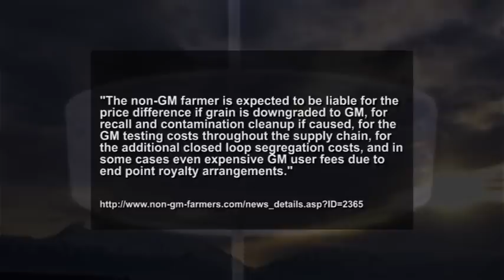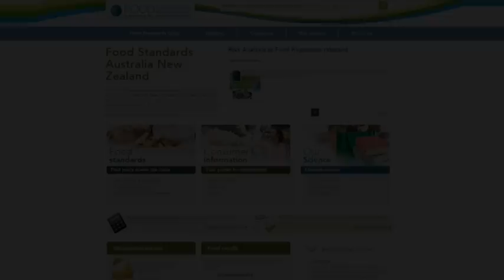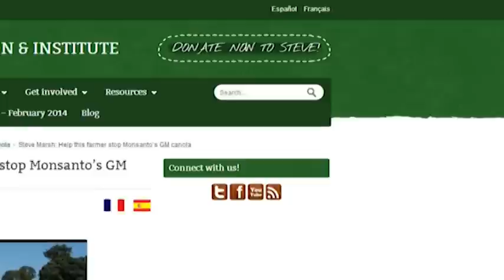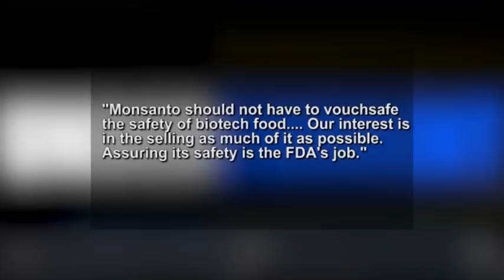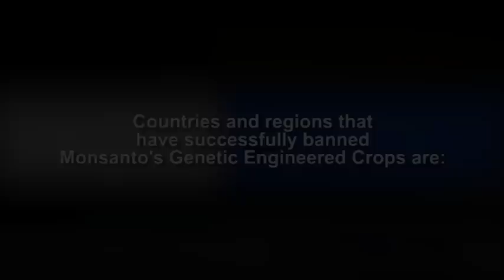Genetically Modified Organism (GMO) Crops. Defending the right to grow organic.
You might not have heard of Steve Marsh yet but this man could lose everything to protect your right to eat GM-free food. Steve is an organic farmer from a farming community South of Perth in Kojonup, Western Australia and in 2010, the state government of Western Australia lifted the ban on GM canola, allowing for the commercial cultivation of this GM crop for the first time. As a result many farmers, including Marsh's next door neighbour, began growing GM canola. Subsequently, Steve found GM canola plants spread over much of his farm, containing seed. 70% of Steve's farm was contaminated and he lost his organic certification.